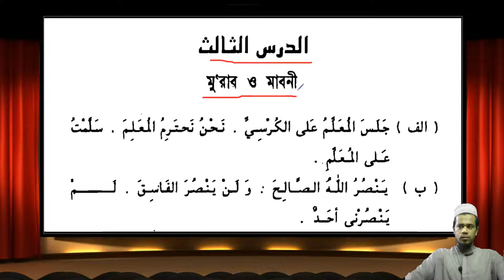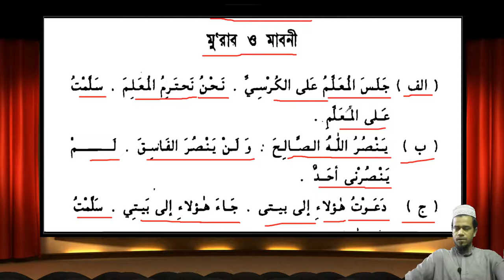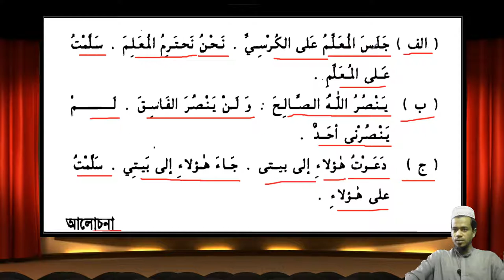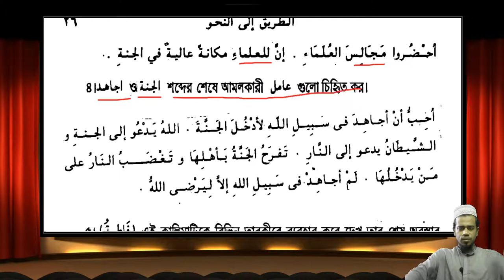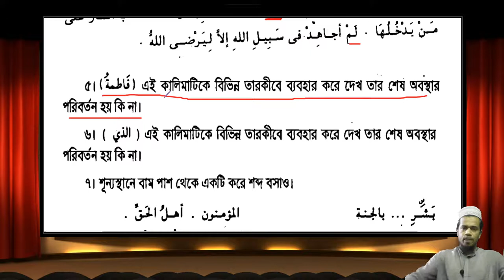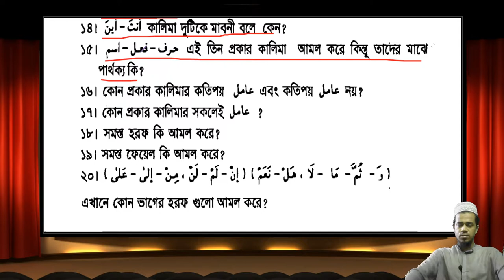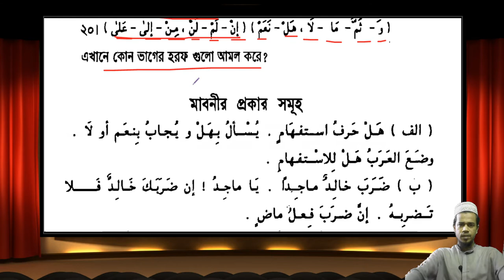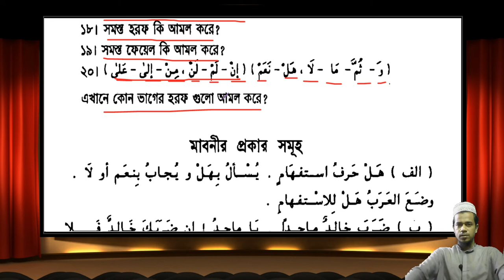০৯. এসো নাহব শিখি (মুরাব ও মাবনীর পরিচয় এবং তামরীনাত) পাঠ-০৩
এসো নাহু শিখি
Eso Nahu Shikhi
Eso Nahob Shikhi
আশা করি এসো আরবী শিখি শেষ করার পর প্রাথমিক তালেবে ইলমকে খুবই প্রাণবন্তভাবে ব্যাকরণ বুঝতে সাহায্য করবে।